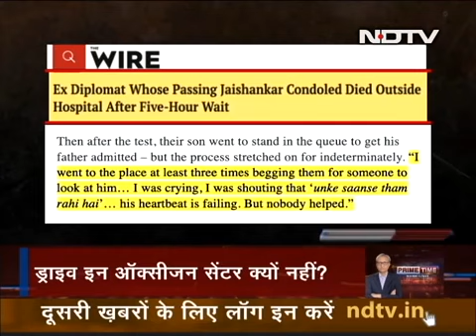रवीश कुमार की खास रिपोर्ट।